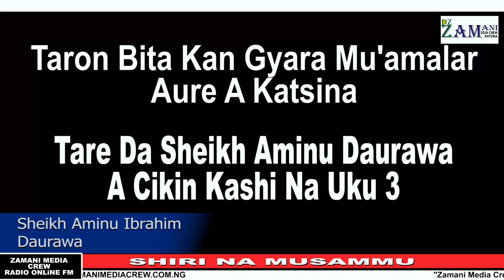Bita kan gyaran mu'amalar aure a katsina tare da sheikh AMINU DAURAWA acikin kashi na ukku